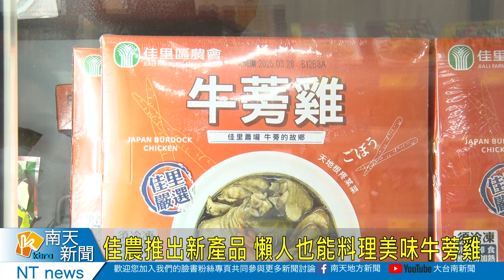佳里農會推出新產品 懶人也能料理美味牛蒡雞20230510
佳里區是牛蒡的故鄉，佳里區農會為提高牛蒡附加價值，除了生產牛蒡茶、牛蒡茶包、牛蒡脆餅、牛蒡麵外，也新推出牛蒡雞即食湯品，只要加水加熱就能吃到熱量低又健康美味的牛蒡雞湯，商品一推出就受到消費者好評，希望為農民開拓更多元的前景。